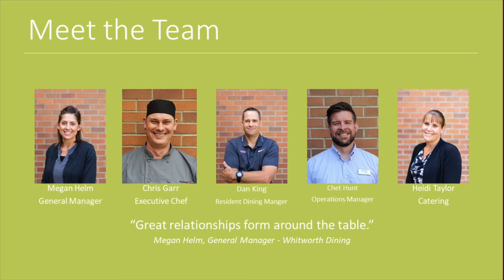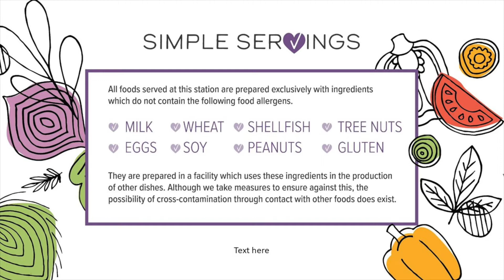Whitworth U Virtual Tour Fall 21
Take a quick virtual tour of all the dining options available this Fall and more!